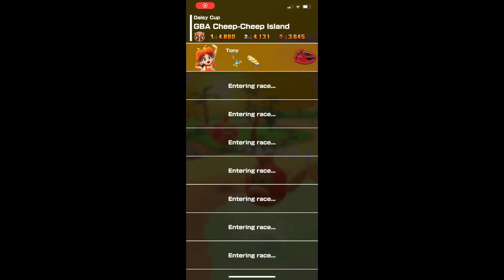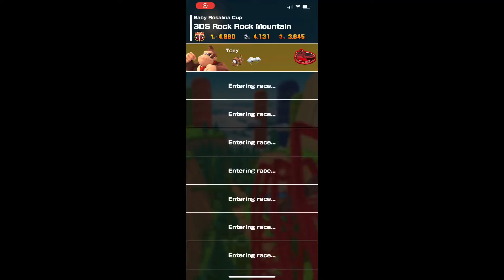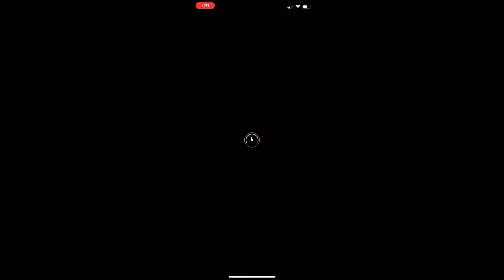Mario Kart Tour Tunes Squad VS Goon Squad VS The Fall Of The Cutie Mark Crusaders & The 2 Sisters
The Mario Kart Tour Racers, Superstar LeBron James, and his young son, Dom, get trapped in digital space by a rogue AI. So The Mario Kart Tour Racers Must Beat Al, As Fast as They Can. To get home safely, LeBron teams up with Bugs Bunny, Daffy Duck and the rest of the Looney Tunes gang for a high-stakes basketball game against the AI's digitized champions of the court -- a powered-up roster called the Goon Squad. If The Tune Squad Wins Then Tweety and Aoogah Will Race Against Spike and Sarah in The Final Match on Team Rally In Mario Kart Tour "Tweety and Aoogah VS Spike and Sarah Tour" The 2 Movies In 3D Worldwide English Spoken Language Worldwide Only With AR 3D Subtitles in Different Languages During The Movie In 3D, RealD 3D Dolby 3D Cinema, IMAX 3D, and IMAX, 4DX, and ScreenX formats by The 2 Studios. It will also simultaneously be released on Netflix Are "Tweety’s High Flying Adventure 3D on Team Tweety and Aoogah" By Warner Bros. Pictures. & "My Little Pony Spike’s Great Adventure 3D Bundles on Team Spike & Sarah to Defeat That Mane 6 To Have The 3rd Incident" By Paramount Pictures. & If The Goon Squad Wins Then All The Fans Must Listen To The Story Of the Cutie Mark Crusaders & The 2 Sisters, & Start My Little Pony A New Generation On Netflix Only.